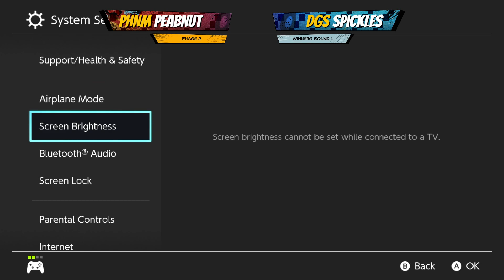Collision 2024 - Dany (Wolf) VS Beastly (Diddy Kong) - Ultimate - Pools - Losers Round 4